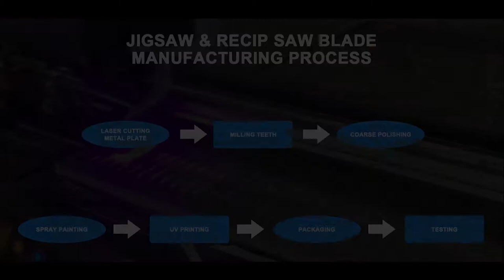Jigsaw and reciprocating saw blades production process | Moretop Tools 2021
Our range of jigsaw and reciprocating saw blades are manufactured using only high quality high-carbon steel material. As a result, our blades are designed to deliver ultimate performance and maximum product life. In addition, using UV printing technology, we are able to supply high-quality and eye-catching product design, because today's consumer is not looking only for high-quality, but attractive design.